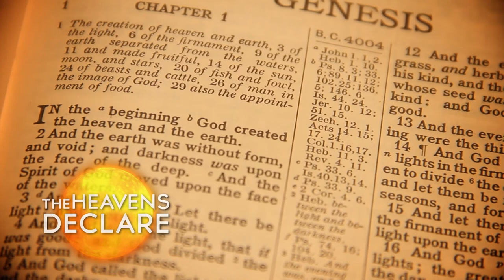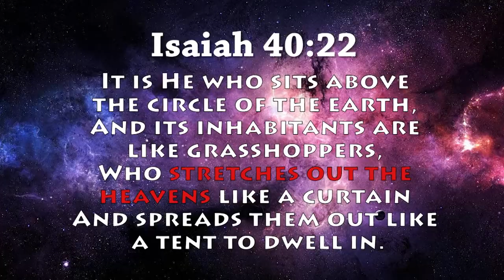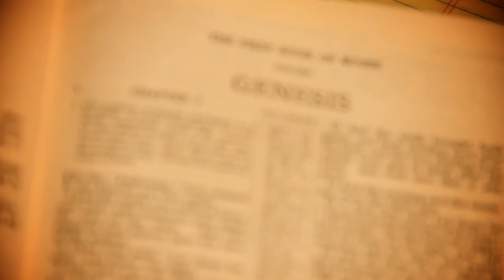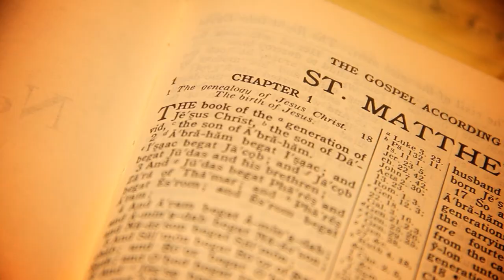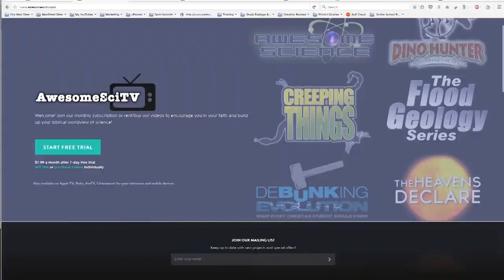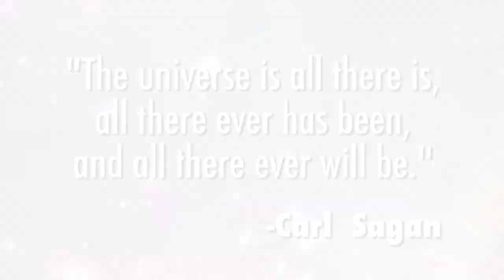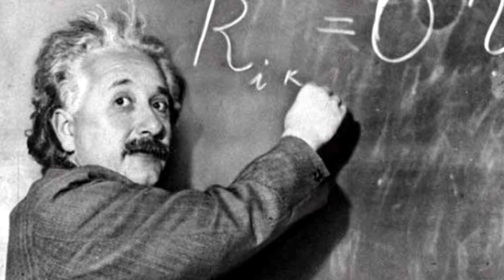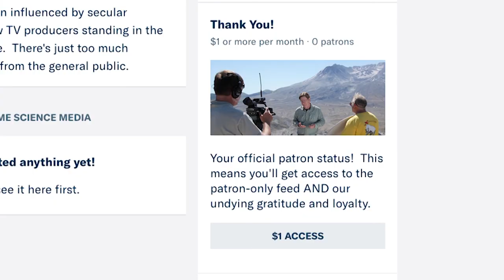HDB101 Origin of Universe Pt1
This is the broadcast version from the Awesome Science series.  This episode has been edited down from its original length. To obtain a DVD or VOD copy for your own library, please use the following link:

EPISODE DESCRIPTION
This episode introduces scientific challenges to the Big Bang theory. The experts address the suggestion by Christians that God could have used the Big Bang and why there are many reasons to reject that idea. They finish off the episode by talking about why the Biblical model works better with the evidence and how we can reconcile science with the Bible.

This episode can also be accessed through our Subscriber VOD platform, along with all of our programming for only $4.99 a month at:

For general information about Awesome Science Media and our Debunking Evolution DVD, please visit the following websites: